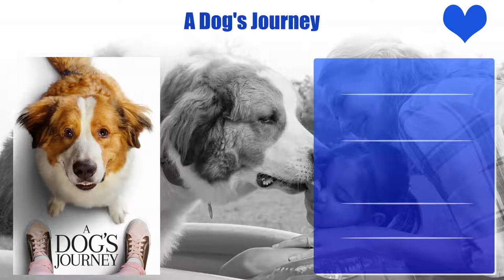Johnny Galecki Top 10 Movies | Best 10 Movie of Johnny Galecki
Top 10 Movies of Johnny Galecki

Find the list of movies by Johnny Galecki you can find more information, movie trailers, posters, reviews, youtube links in below link.

Pl. Comment down your favorite movie of Johnny Galecki